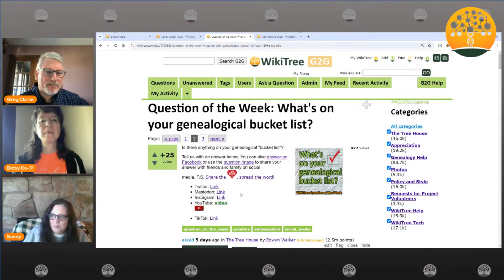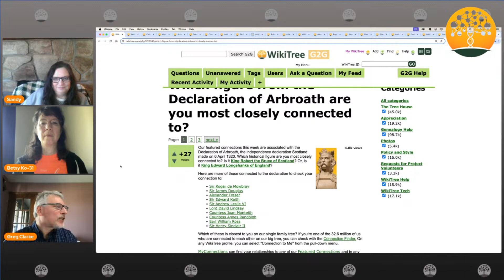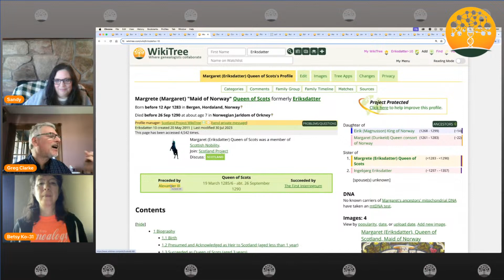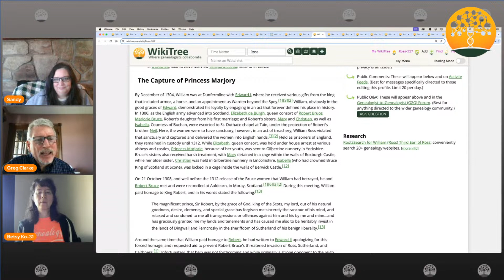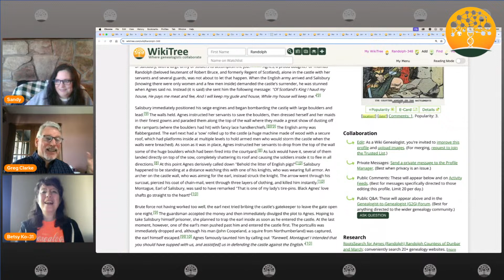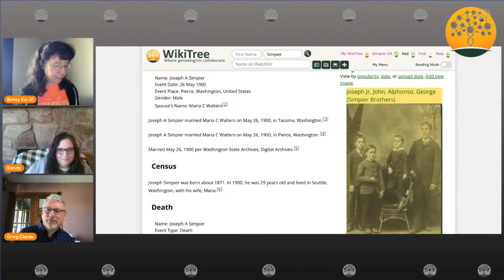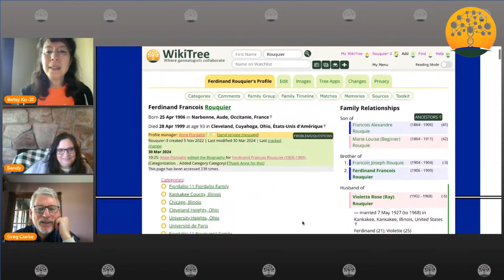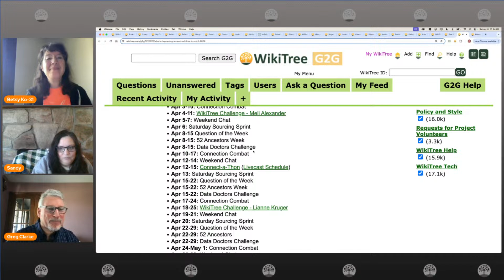WikiTree SaturdayRoundup (6 Apr 2024)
Join Mags, Greg, and Betsy as they go through fun things from the week like featured profiles, shared photos, and the question of the week!